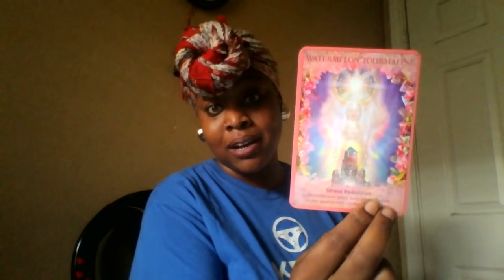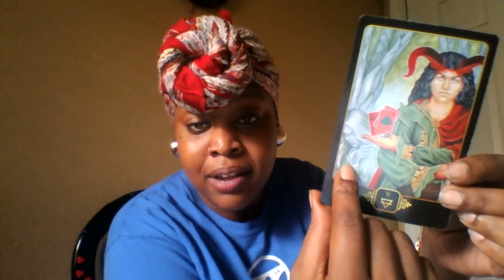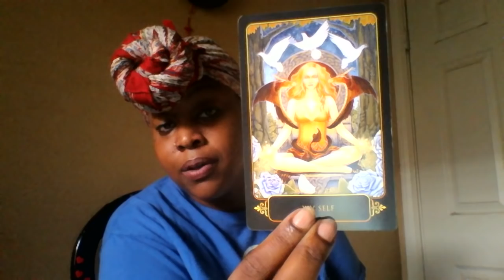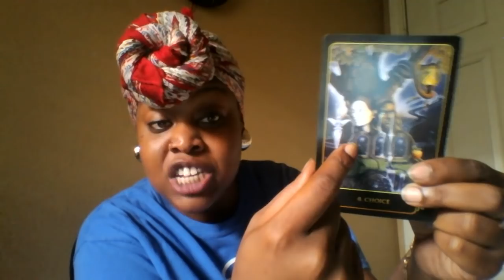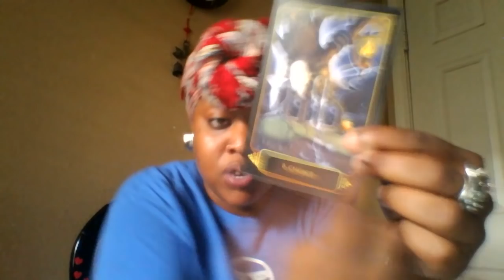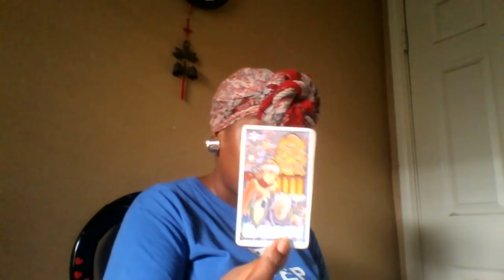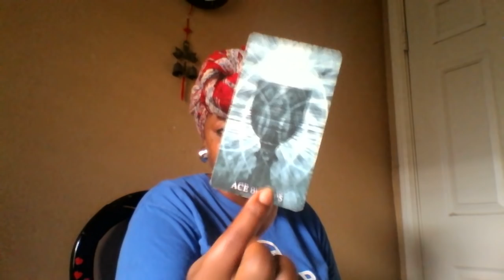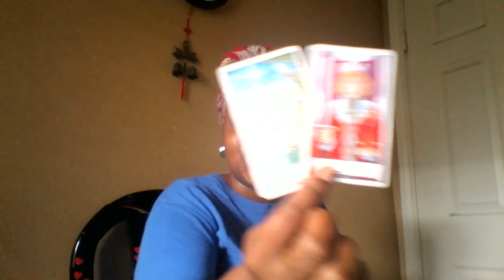Aquarius- Who or What will get Chose?! 🙈💍👸 1-15 Aug 2018